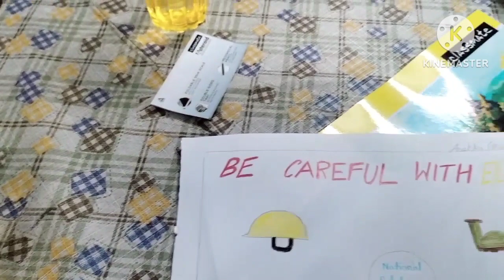meri beti ka drawing competition#Khushboo Cooking Vlogs